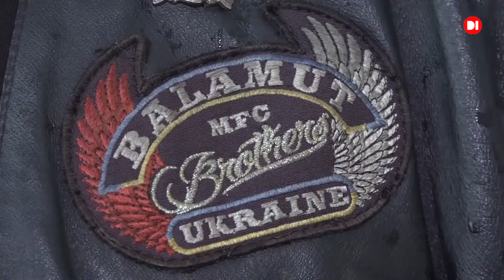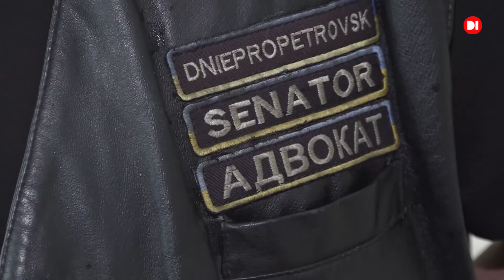До будинку-інтернату “Горлиця” завітала байкерська організація "BALAMUT Brothers".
Навчально-реабілітаційний центр “Горлиця” опікується дітьми з особливими потребами. Багато  з них мають  психофізичні порушення, інвалідність. Майже всі вони не мають власних родин. То ж гостям тут надзвичайно раді. З нагоди Дня захисту дітей завітала байкерська організація "BALAMUT  Brothers".